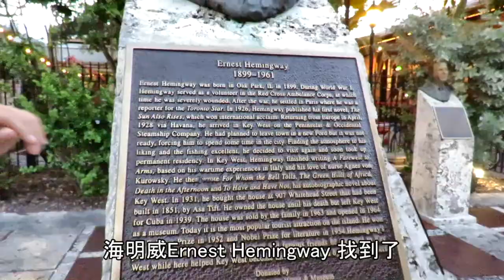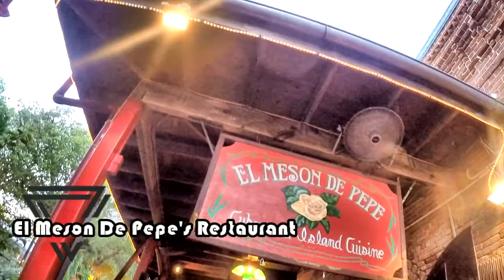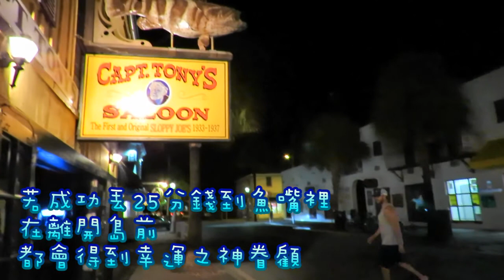081417│基韋斯特旅行-第一日│佛羅里達礁島 Key West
▼二訪 Key West▼
隔了兩年又來到Key West了，這次跟朋友前來，第一天去看夕陽、吃古巴菜，也在雕塑公園找到了海明威的雕像，逛逛街。